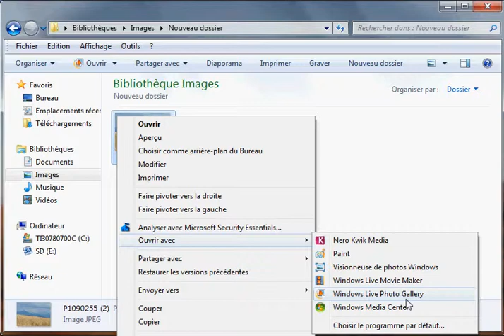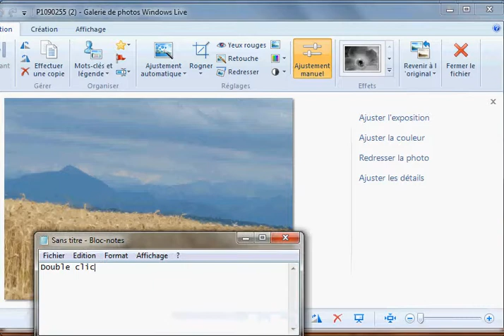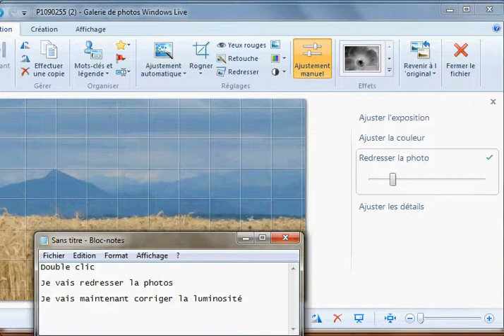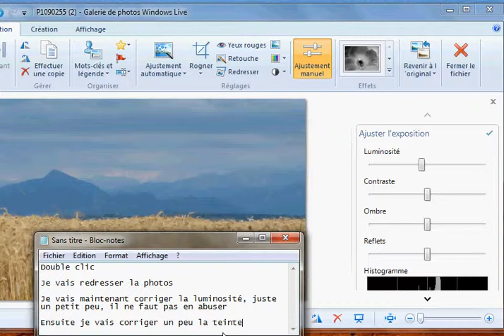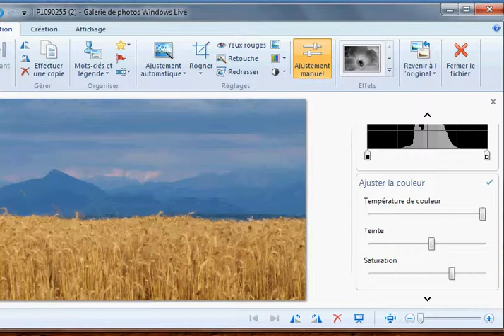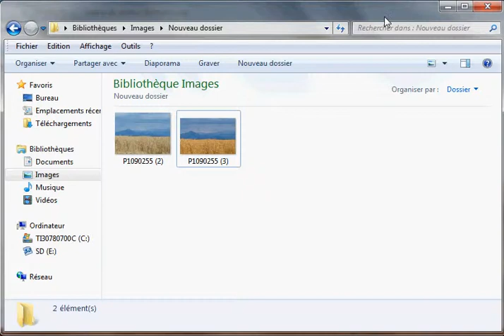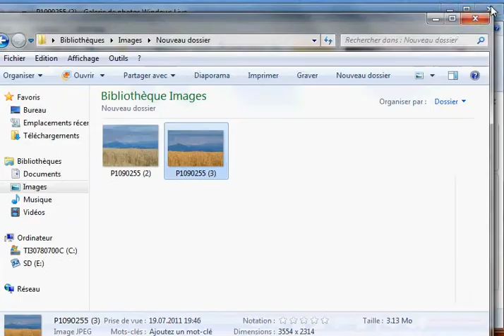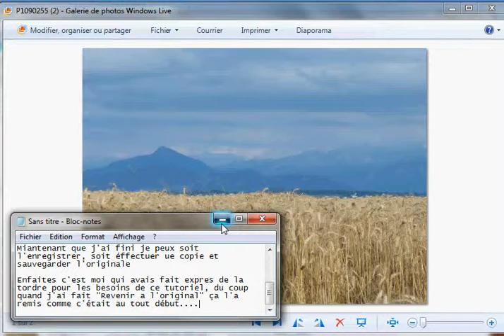Redresser et corriger la luminosité des images dans Windows 7